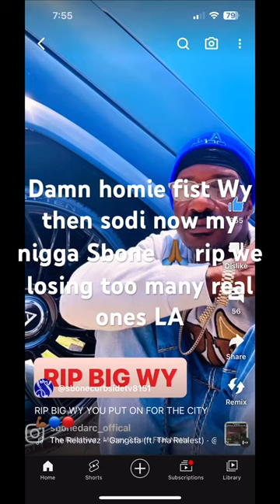Rest in Peace Sbone got damn 🙏🏾